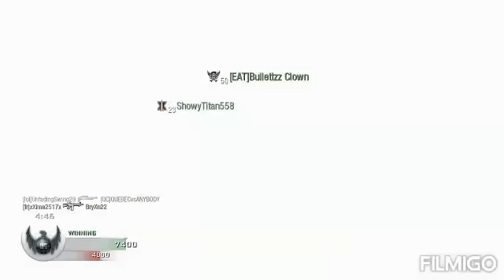Black Ops AK74u in 2021